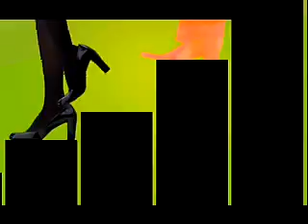知花くらら 『Ｄｏｍａｎｉ』 ０８１１号発売篇